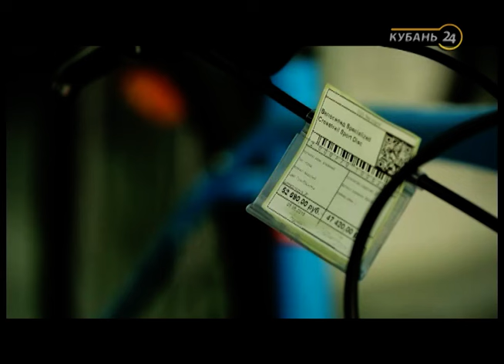«Советы туристу». Велосипеды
«Советы туристу» — это программа-инструктаж.
Какую амуницию приобрести для сноуборда? Как правильно выбрать лыжи? Что взять с собой начинающему альпинисту? Как не замерзнуть в горах зимой в палатке? Как не сгореть на солнце? Ответы на эти вопросы даст наша программа. Подробно и доступно расскажет, как удобно и безопасно организовать и провести отдых и досуг. Много полезных советов дадут тренеры, инструкторы, спасатели, работающие непосредственно на курортах Кубани.